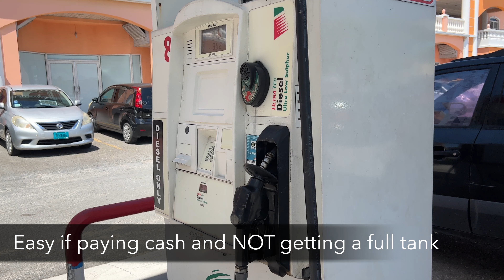8 TRAVEL TIPS to know for NASSAU, BAHAMAS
Know what to expect on YOUR beach vacation in the Bahamas from prices, getting around, weather and more!

📝 READ helpful Bahamas blog posts!

💥NASSAU TRAVEL NOTES + RESOURCES 📝

See the TOP RATED TOURS in Nassau on Viator

🙋🏻‍♀️Let’s CONNECT!

🤩 See the Bahamas by drone!

🤓 I’m Christine and I keep it REAL💯 and REAL FUN. I do A LOT of research before I travel and I take EVERYTHING I learned and EVERYTHING I experienced and I make the travel videos I WISH I GOT TO SEE. That’s what you’re seeing in this video and I hope it helps!

0:00 Intro
0:45 Easy to travel here
1:49 Customer service isn’t great
2:36 Getting in and getting around
6:06 Bike rentals
7:00 Bird scooters
8:03 Prices
9:50 Bugs
10:38 Drinking water
11:23 Weather